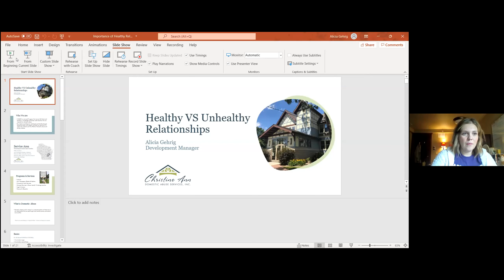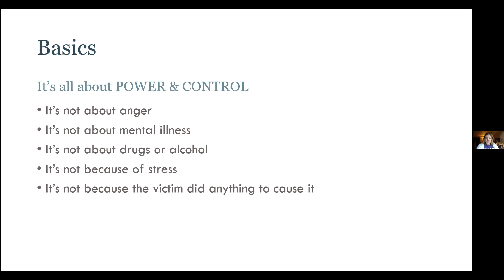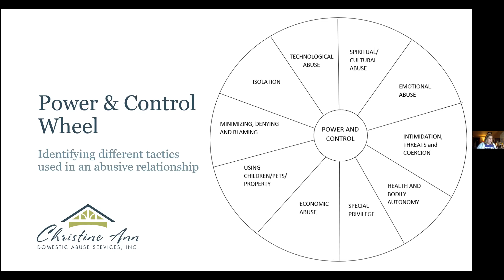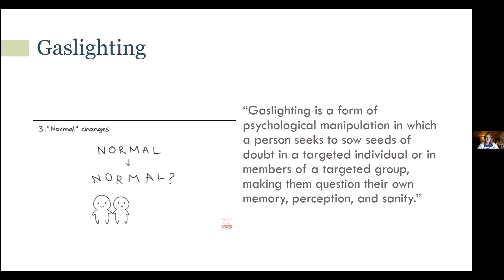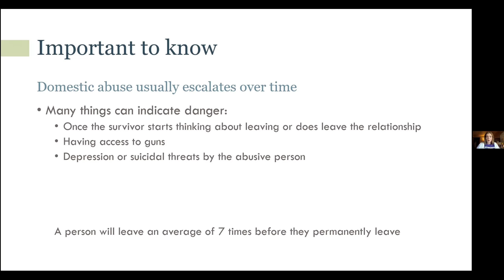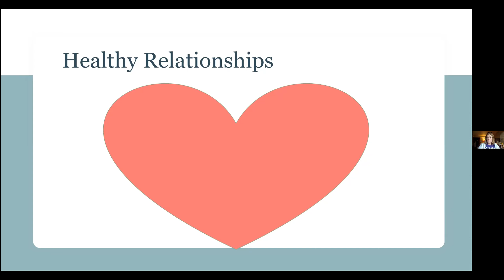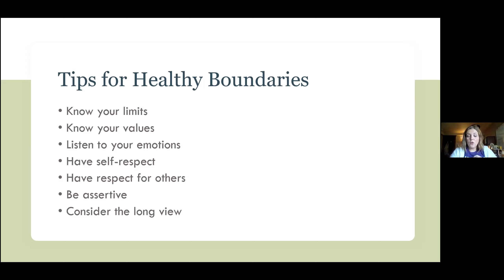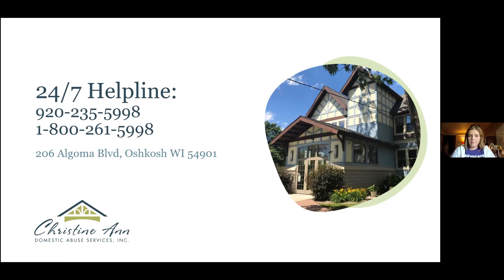Fostering Healthy Relationships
Alicia Gehrig from Christine Ann Domestic Abuse Services, Inc. shares what makes a relationship healthy and how to recognize unhealthy or abusive relationships.